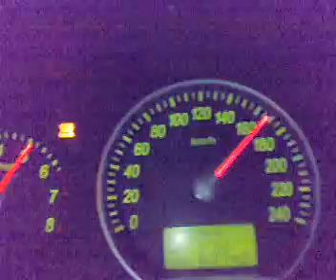2006 hyundai sonata 2.4 0-180km acceleration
2006 hyundai sonata 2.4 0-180km acceleration